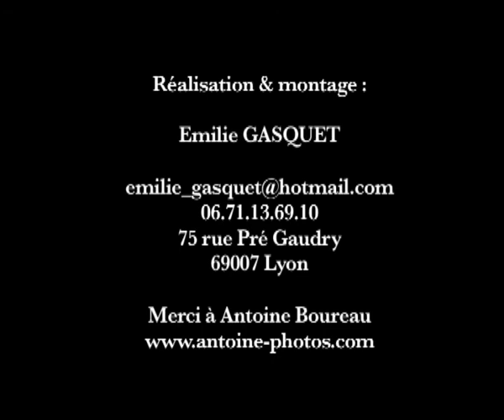EVASION "PETITES EVADEES" (jeune public)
Spectacle du groupe Evasion, à destination de jeune public à partir de 6 ans : 3 chanteuses sur scène avec un musicien
45 min + 15/20 min de discussion
Chanteuses, en alternance
Gwénaëlle BAUDIN
Nathalie FERREIRA
Anne-Marie FERREIRA
Soraya ESSEID
Laurence GIORGI
Direction musicale et multiples instruments: Serge BESSET
Arrangements : EVASION / Serge BESSET
Mise en scène : Gérard MOREL
Espaces : Marie-Odile ROUX GUIGON
Lumières : Julie BERTHON
Avec l'aide de Hal Collomb et Dominique Fournier.
Une coproduction Vocal 26 et le Théâtre Antoine Vitez d'Ivry
VOCAL 26
46 avenue Sadi Carnot 26000 Valence
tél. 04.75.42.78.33